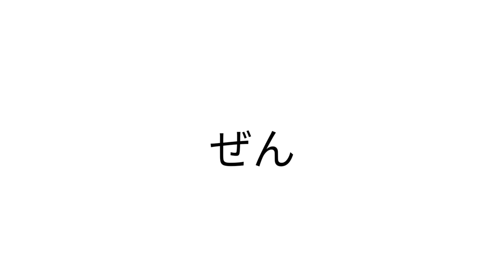Dajiobanai animation meme /ft. ???/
English:
Hello everyone, lately I haven't had time to do any animations due to my studies and other extracurricular activities, so animations have not been released for a long time. In the summer I will have more time and animations will be released more often.
Русский:
Всем привет, в последнее время некогда заниматься анимацией из-за учебы и прочих внеклассных занятий, поэтому анимации давно не выпускались. Летом у меня будет больше времени и анимации будут выходить чаще.